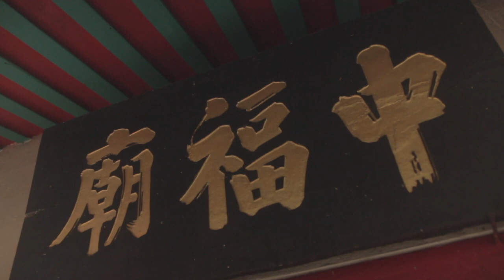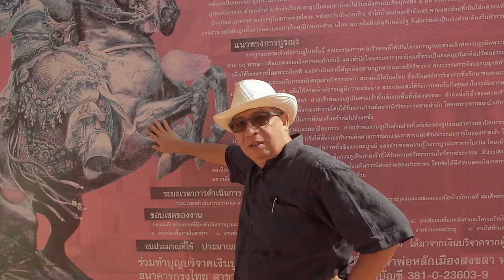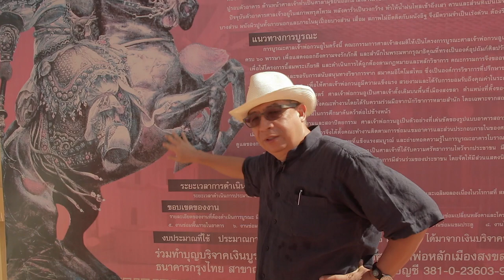Walking Tour with Dr. Widodo • Songkhla • THAILAND • สงขลา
Dr. Johannes Widodo from the National University of Singapore gives a walk in English through Songkhla, a historical coastal city in southern Thailand.